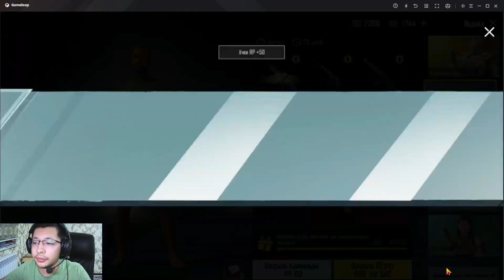OPEN CASE VA M416 GLACIER FULL | PUBG MOBILE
Telegram kanalimizga obuna bo'ling

Assalomu allaykum Bu video .Video yoqgan bo'lsa like va obunacha tugmasini bosib bizni qo'llab quvatlang.Kanalimiz haqidagi fikirlaringizni kamentariyada qoldiring. Sizning fikringiz kanalimiz rivoji uchun zarur.

MENING VEDIOMANTAJDA ISHLATADIGAN  DASTURLARIM

1) POWERDIREKTOR

2) PexlLab

3) PS CC

ESLATIB O'TAMIZ!   VIDEONI TAYYORLASHDA 100%TELIFONDAN FOYDALANILDI. BU GAPLAR  YOSH YOTUBER UKALARIMIZ UCHUN MATIVATSIYA